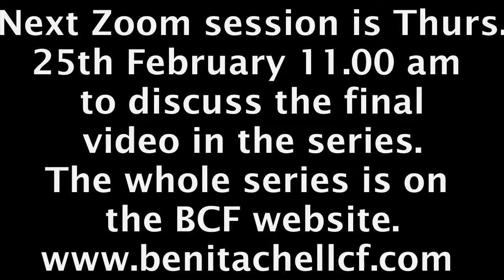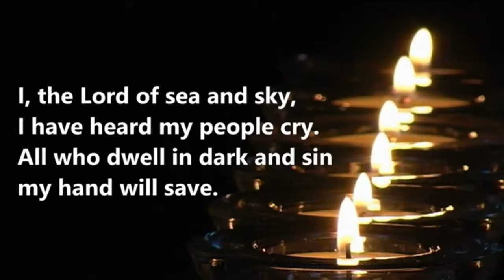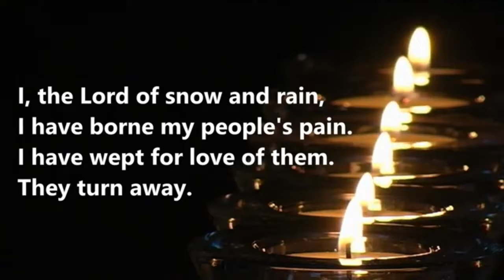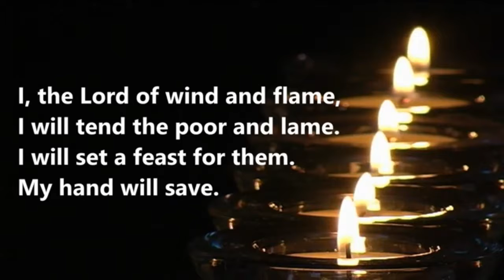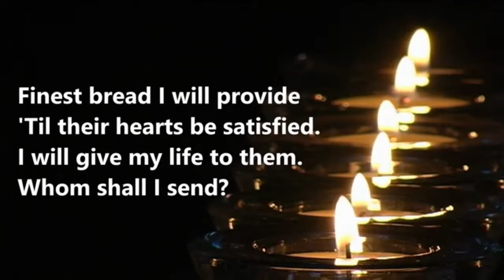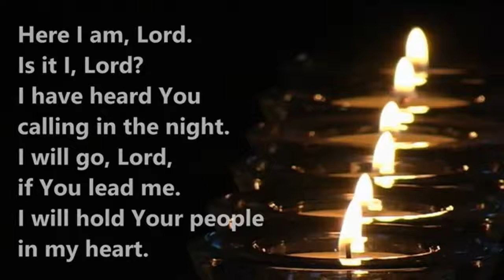18th February 2021 BCF Zoom Prayer Course